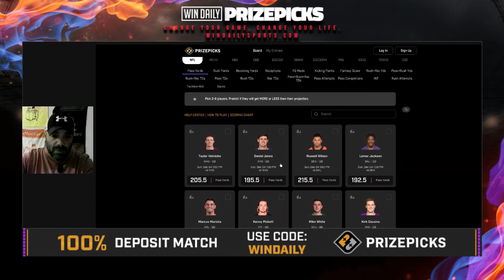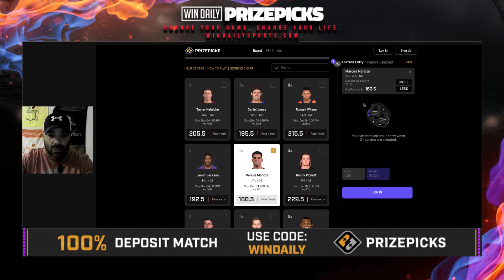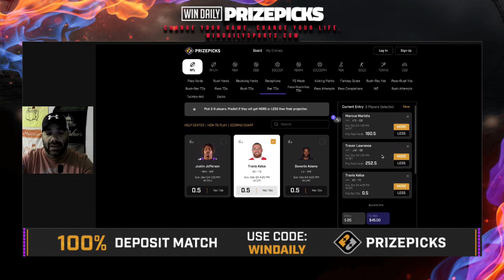NFL PrizePicks - Week 13 - Player Props, Plays, and Betting Picks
Jared is back with his favorite plays on PrizePicks today for Today's NFL slate.  Make sure to drop into our discord for the rest of the plays!